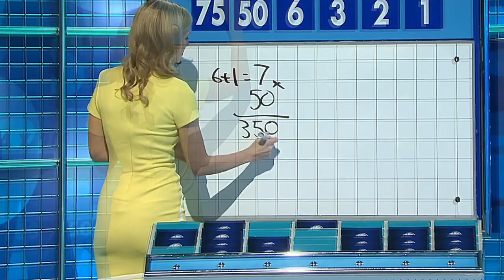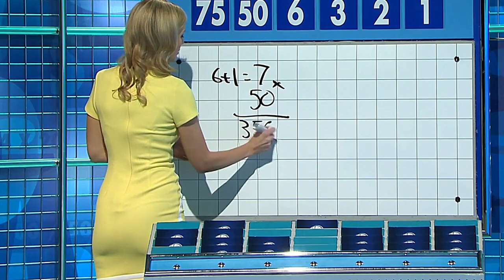Rachel Riley - Countdown - Tight Yellow Dress - Rear View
Great video of Countdown's Rachel Riley wearing a tight yellow dress.  Very easy on the eyes.